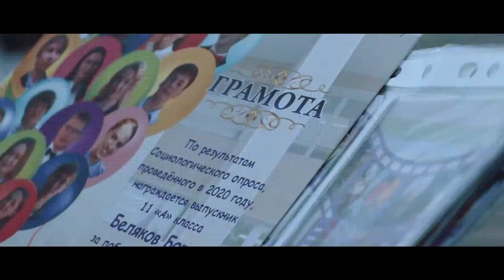Выпускной 33 лицей